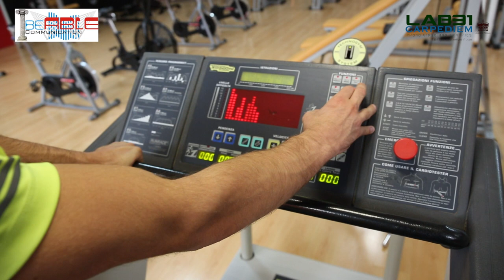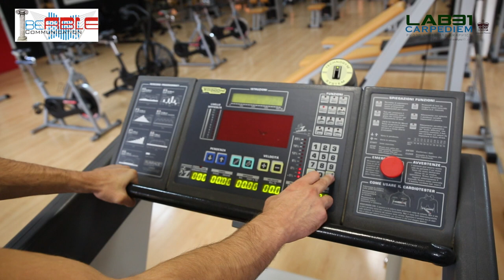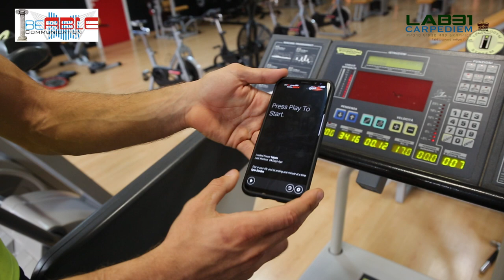Alessandro Riguccini - Secondo allenamento in palestra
Preparazione atletica del Campione del Mondo di Boxe Alessandro Riguccini in un allenamento di endurance molto faticoso.

Photo and Video by lab31carpediem